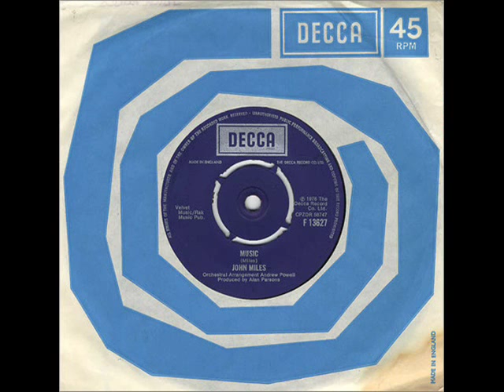John Miles - Music